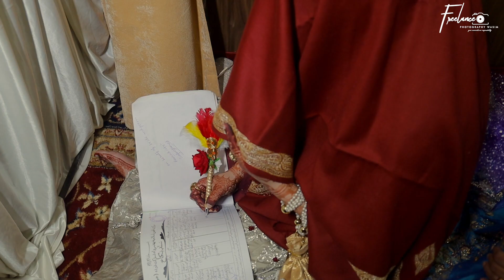best cinematography in jammu and kashmir|| insha x Aazam || freelancee photography wasim